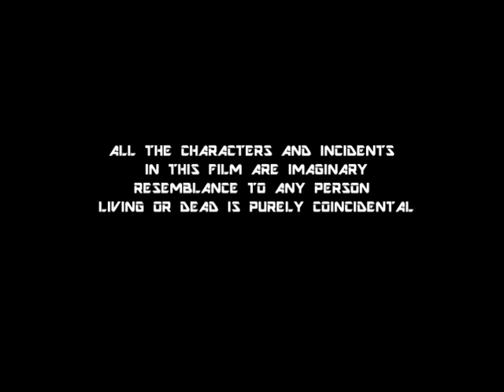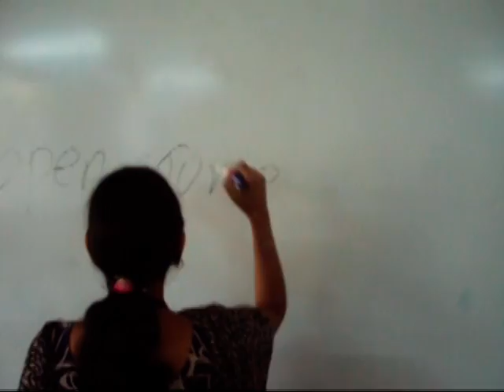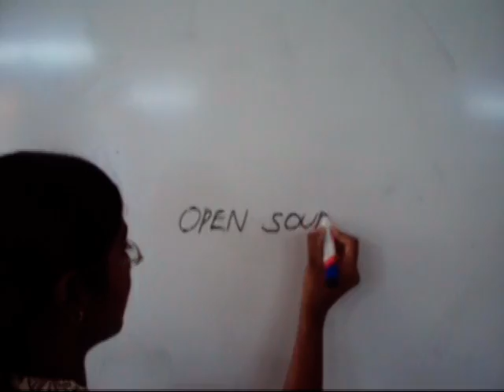Short film abt Commercial and open src soft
students from cse dept (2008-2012)  sona college of technology ,salem
,tamilnadu
INDIA .